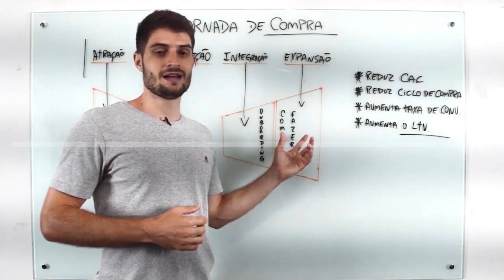VENDEDOR ou TIRADOR DE PEDIDOS? Como conduzir uma venda 🔎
Seu time sabe VENDER ou somente TIRAR PEDIDOS? Entenda a diferença entre esses perfis e quais os impactos para o seu negócio.

O QUE É UM TIRADOR DE PEDIDOS?

"Tirador de pedidos" é aquele vendedor que só consegue fechar vendas que já chegam praticamente fechadas, aquelas vendas que vêm de levantadas de mão qualificadas.

Sabe aquele vendedor que não consegue manter cadência de contato com clientes, que não consegue contornar objeções, que não mantém CRM atualizado?

Neste vídeo eu vou te ensinar a identificar se tem esse perfil no seu time, ou até mesmo se você está sendo um tirador de pedidos, e como solucionar.

😎 SAIBA MAIS SOBRE A SALESTIME 👇

A Salestime é uma empresa que oferece soluções para vendas consultivas.

Desde a construção processo de vendas ideal até o posicionamento no meio digital, somos especialistas em acelerar o crescimento da sua empresa. Desenhamos e implementamos estratégias de vendas focadas no b2b: diagnóstico de vendas, processos, tecnologias, gestão ágil são os focos da nossa metodologia.

🤔 Precisa de ajuda com estratégias de vendas B2B, treinamentos e ferramentas de vendas para crescer a sua empresa? Vem falar com a gente